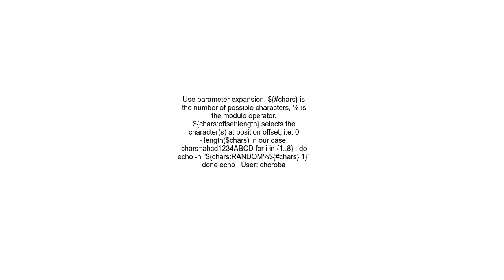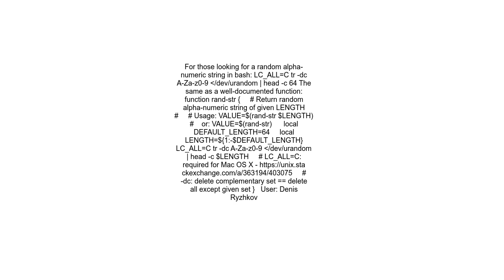Using &quot;$RANDOM&quot; to generate a random string in Bash